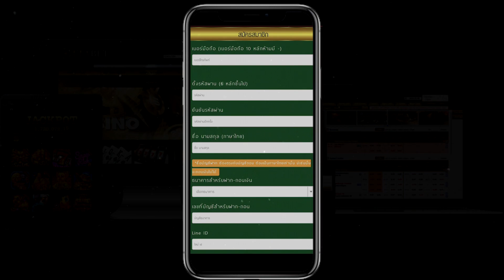เว็บแทงบอล 2023 แทงบอลออนไลน์ สมัครฟรี เว็บตรง เว็บแทงบอลที่ดีที่สุด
ขั้นตอนการสมัครสมาชิก
1.ใส่เบอร์โทรศัพท์
2.ตั้งรหัสผ่าน 6 ตัวขึ้นไป
3.ยืนยันรหัสผ่าน
4.ใส่ชื่อ-นามสกุล (ภาษาไทย)
5.เลือกธนาคารที่ใช้งาน
6.ใส่เลขบัญชีธนาคารในการฝากถอน
7.ID Line

เว็บแทงบอล​ เว็บแทงบอล​ ที่ดีที่สุดในไทย เว็บพนันที่ดีที่สุด​
เว็บแทงบอล​ อันดับ1 ในประเทศไทย เว็บพนันบอล​ เว็บพนันบอลออนไลน์​
เว็บแทงบอล เว็บแทงบอลสเต็ป ออนไลน์ เว็บแทงบอล ขั้นต่ำ 10 บาท